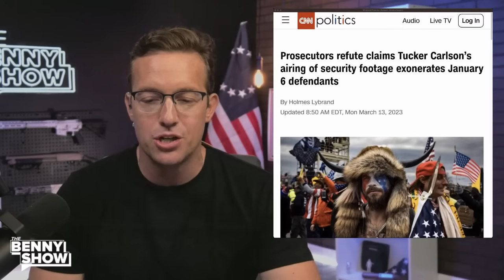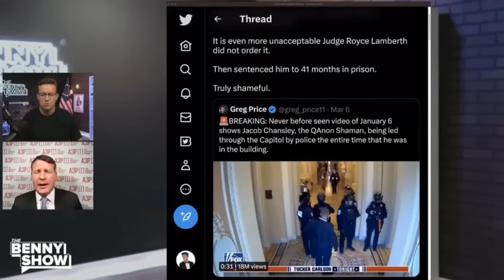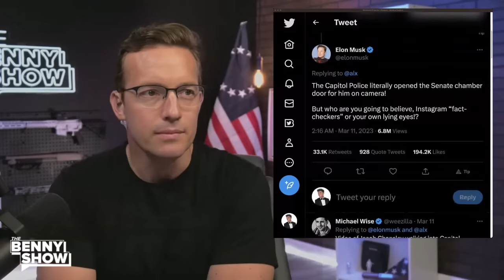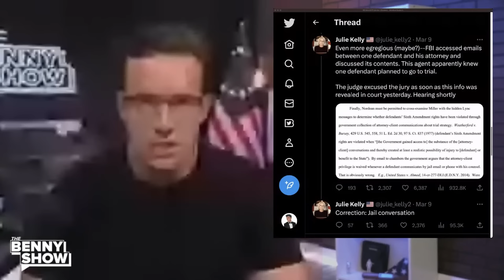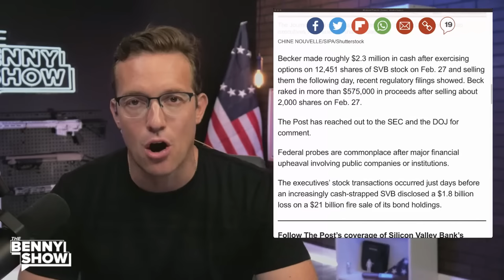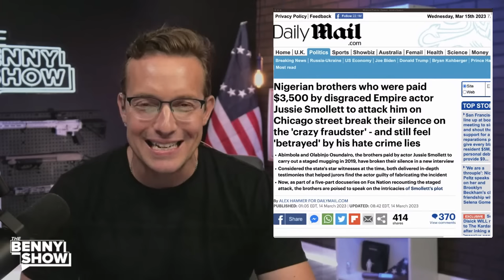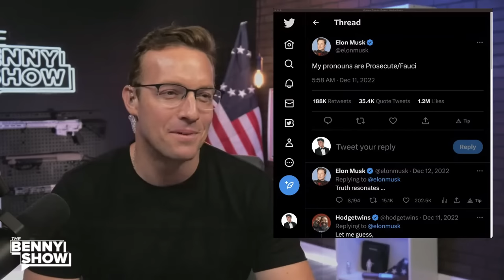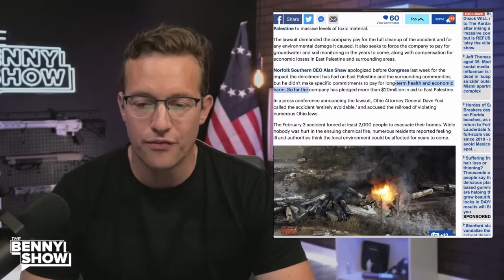🚨 New Cop Body Cam Video PROVES Feds LIED About January 6th! DESTROYED Evidence | RIGGING J6 Trials